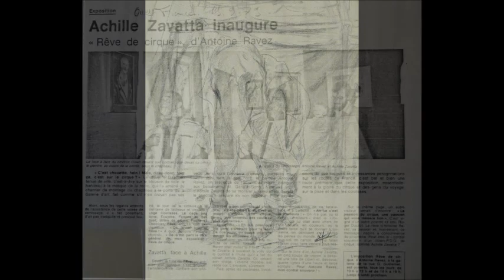"JOUR DE CIRQUE" le Chapiteau. Antoine Ravez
Montage du Chapiteau